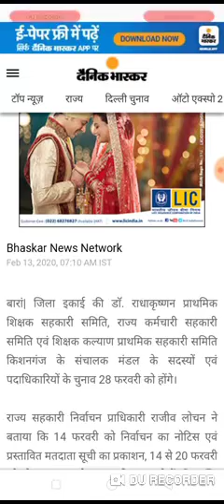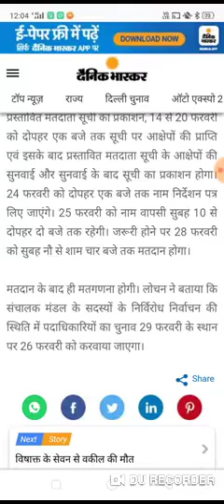pacl good news | pacl India limited | pacl latest news today | pacl latest news today in Hindi